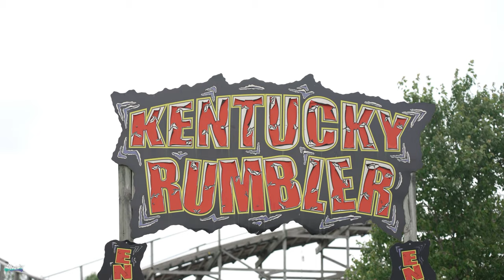Kentucky Rumbler - POV - Beech Bend - Great Coasters International (GCI) - Wooden Coaster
Name: Kentucky Rumbler
Park: Beech Bend
Country: USA
City: Bowling Green, Kentucky
Year: 2006
Manufacturer: Great Coasters International (GCI)
Type: Wooden Coaster
Height: 29,3m Drop: 24,4m
Length: 861,7m
Speed: 76,1m
Inversions: 0
Capacity: -
Costs: -

0:00 Onride
2:15 Offride
5:20 Complet Offride
6:15 Last Row